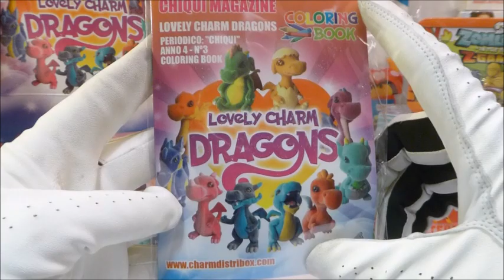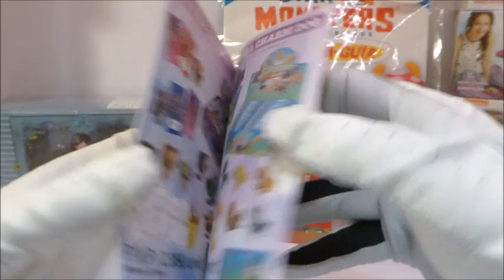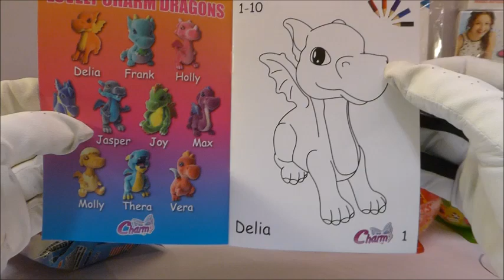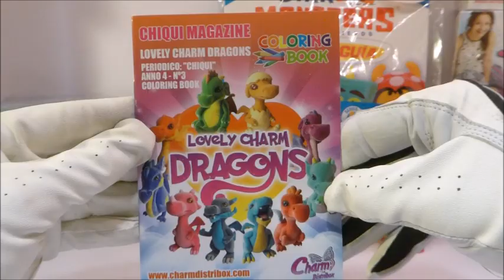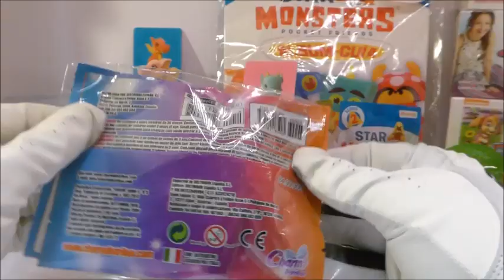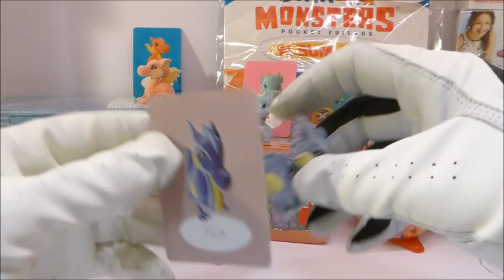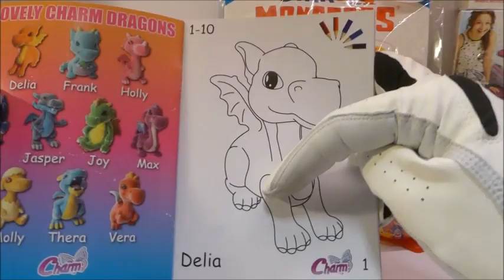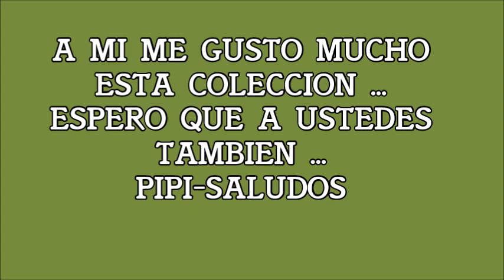UNBOXING LOVELY CHARM DRAGONS PIPIRULIS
CONTINUAMOS CON LOS LOVELY CHARM ... ESTA VEZ DRAGONES!!!
SIGO OPINANDO QUE ESTA MARCA ( CHARM ) CON ESTA COLECCION ME ESTA ALUCINANDO PIPI-SALUDOS !!!